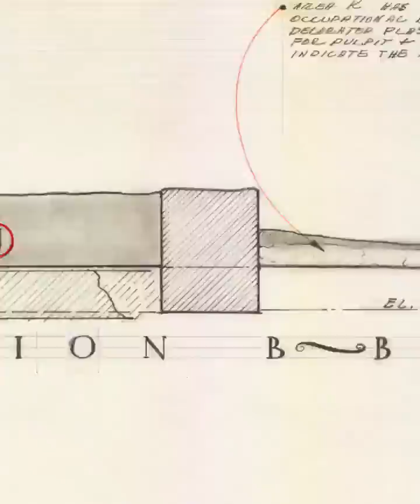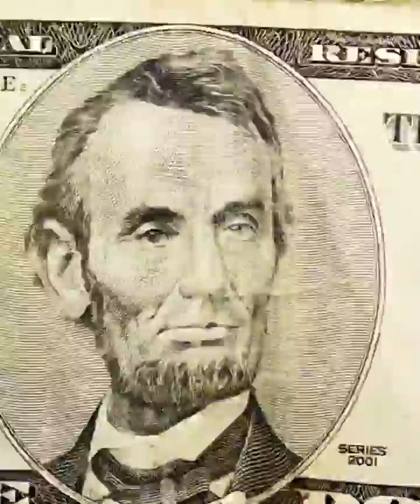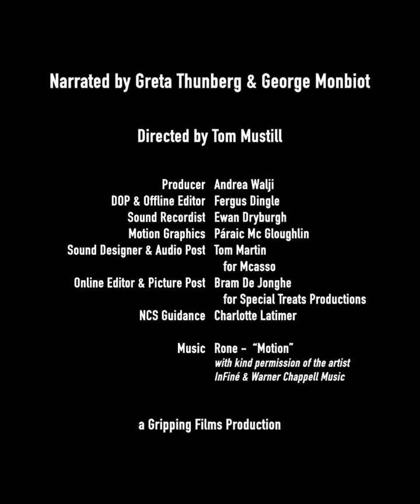climate change | protect restore fund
🌲The magic machine 🌲 that sucks carbon out of the air, costs very little, builds itself.. 🌲